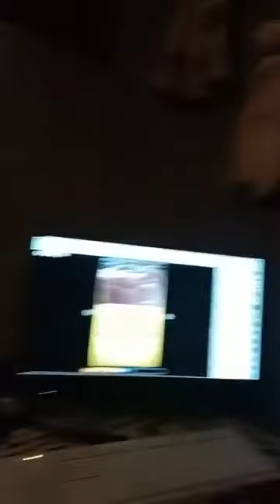TALK EMPORIUM Episode 1: Stupid Covid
Started the new year with covid so it became the first conversation.